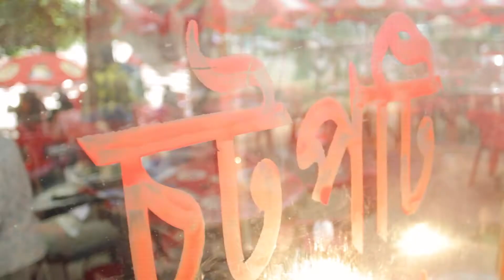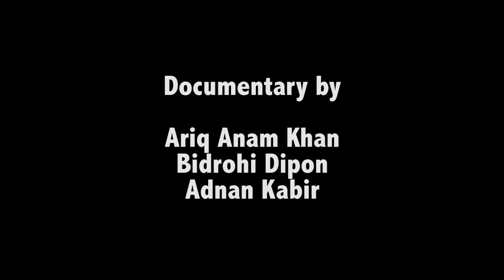Culinary Beats - a docu film project for Pathshala DFM workshop '2014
Pathshala Documentary Filmmaking Workshop conducted by Dawn Porter and Tim Skousen. 12 selected enthusiast participants worked for the day long class, shooting, editing and what not !!!

Thankful to the US Embassy and American Film Showcase for their support.

This documentary by the team "TRIPOD" !!!

Team member of "TRIPOD" : Ariq Anam Khan || Adnan Kabir || Bidrohi Dipon